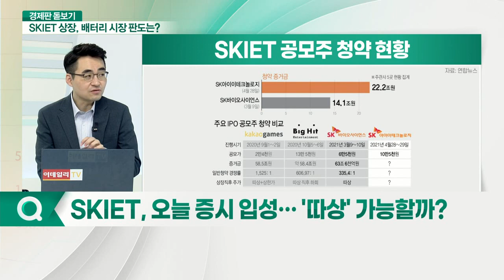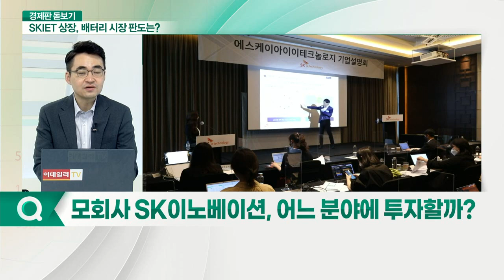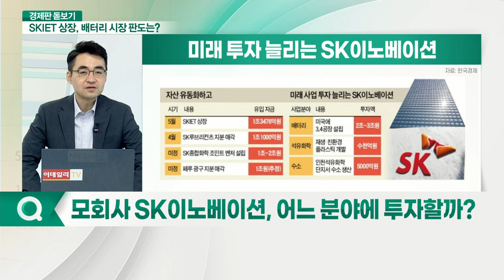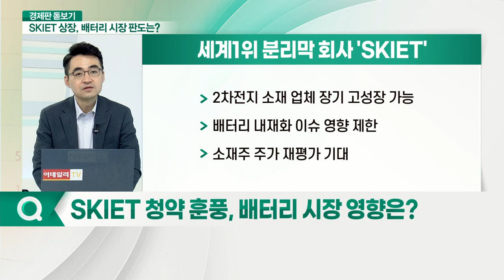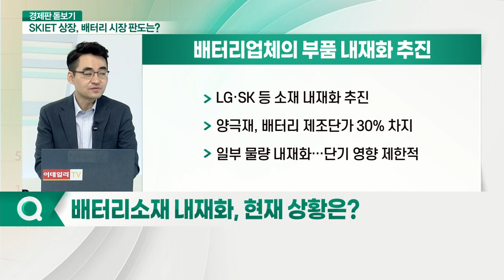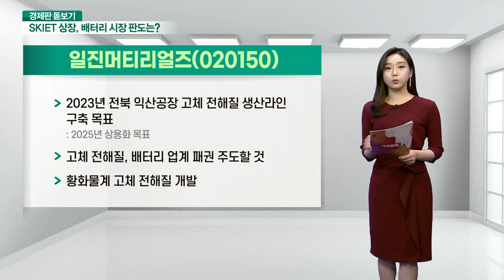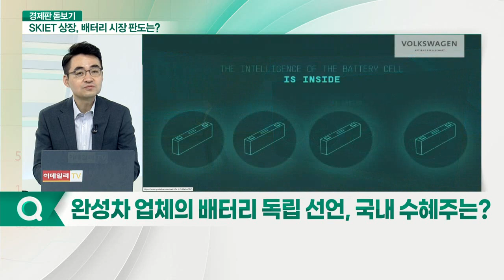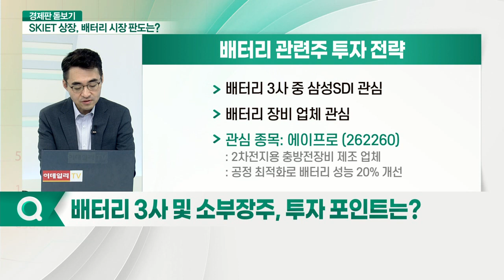SKIET 오늘 상장, 배터리 시장 더 뜨거워지나?_경제판 돋보기 (20210511)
Q. SKIET, 오늘 증시 입성… '따상' 가능할까?
Q. 모회사 SK이노베이션, 어느 분야에 투자할까?
Q. SKIET 청약 훈풍, 배터리 시장 영향은?
Q. 배터리소재 내재화, 현재 상황은?
Q. 완성차 업체의 배터리 독립 선언, 국내 수혜주는?
Q. 배터리 3사 및 소부장주, 투자 포인트는?